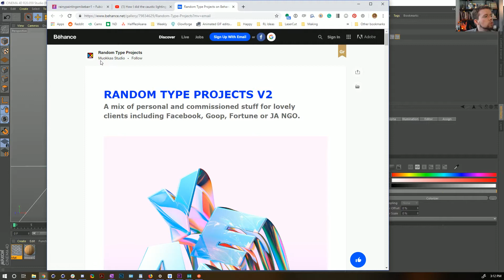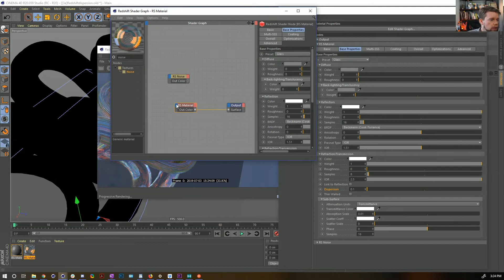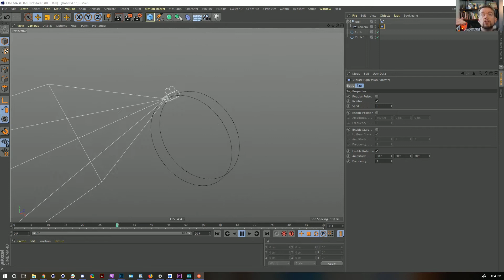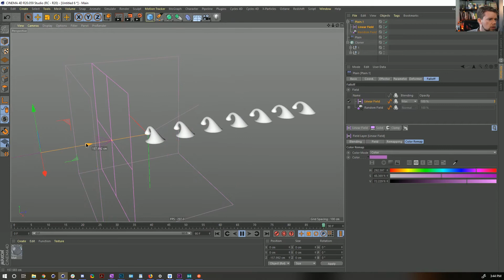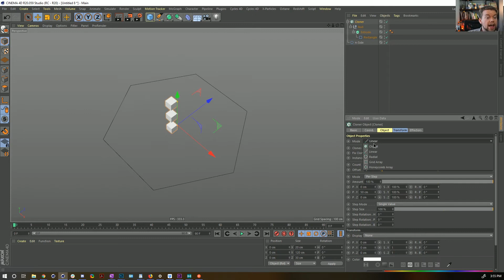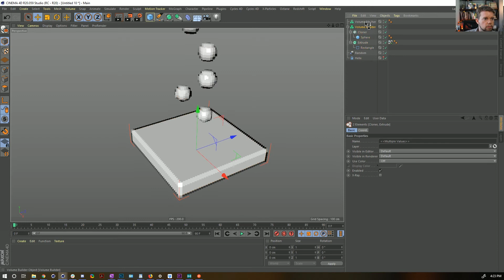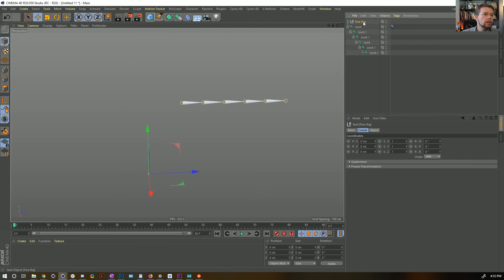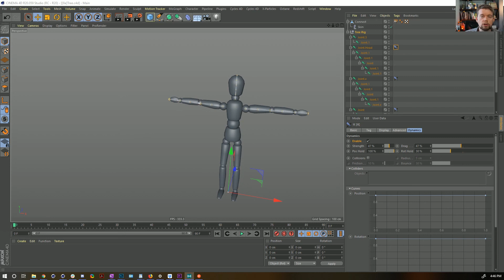Rocket Lasso Live S1 Ep 15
Topics tackled:

Flat Look Render
00:00:45  To establish a base to bring into Photoshop we model a quick box model of a basic car and colorize it with proximal. Sadly Photoshop crashes on us.

(Not) Faking Caustics
00:51:49  Attempt to create a caustic fake by projecting a texture onto a wall. But we never get a nice looking caustic.

Interesting Color Refraction in Redshift (Dispersion)
01:06:37  We play briefly with the "Dispersion" slider in Redshift

Fixing Camera Flipping
01:23:53  Fixing Gimbal lock with rail splines!

Morphing Cloned Objects with falloffs
01:29:10  Using "Modify Clone" to drive how much an object should "blend" into it's newer version.

Knife-ing a Quick City
01:40:21  Using some extrudes, inner extrudes, and liberal use of the knife tool we make a simple 'city'.

Offsetting Steps in Redshift (DEAD END)
01:53:52  Try to do subdivisions in Redshift, but it looks no better SPD in vanilla.

Looping Offset with Cloner
02:12:26  Answering a question from Drake. Orbs merging into water. Make a nice simple loop with a cloner.

Quick Rigging of a "Tree"
02:21:06  Some joints, IK, and quick wieghting tricks to quickly rig a "Tree"

Originally Aired July 3rd, 2019